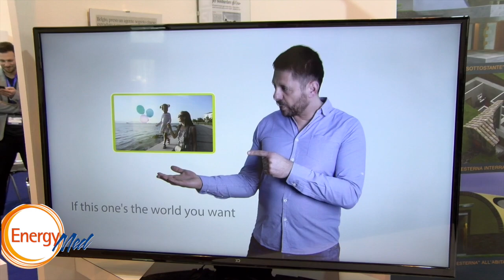ENERGYMED 2019 - Intervista a Leonardo Ponzetti (LP)